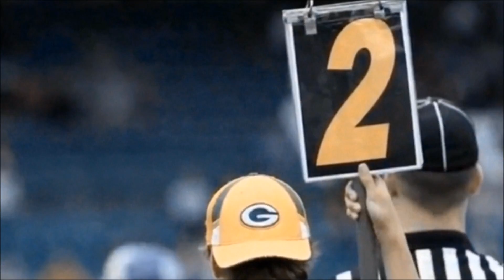Magyar Amerikai Football Liga (MAFL) Highlights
A magyar amerikaifoci szép jeleneteinek a válogatása. Magyarországon a felnőtt korosztály 3 divízióban (HFL, Div1, Div2) mérkőzik meg, és emellett  junior korosztály is van (U19). Több mint 30 csapat létezik már hazánkban, melyek egyre színvonalasabb mérkőzéseket, bajnokságokat játszanak.
Ha bárki szeretné a következő "Highlights" videóban viszont látni kedvenc jelenetét, az keressen fel az alábbi címen: